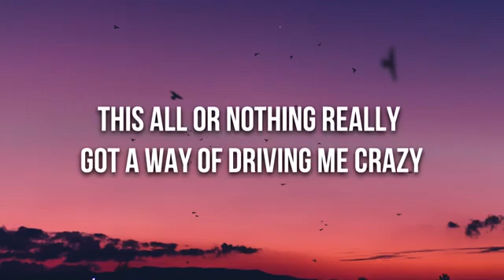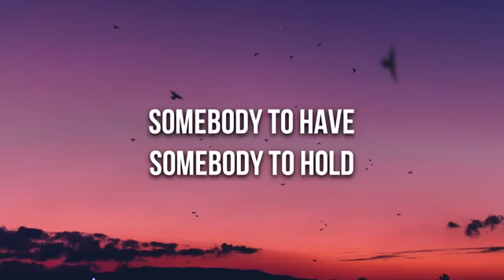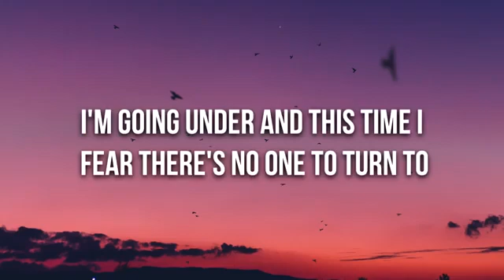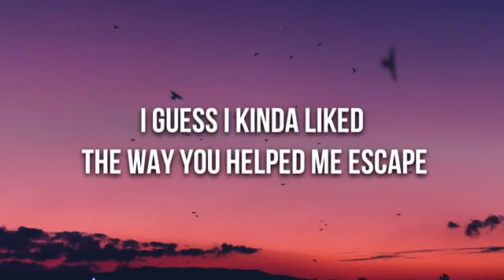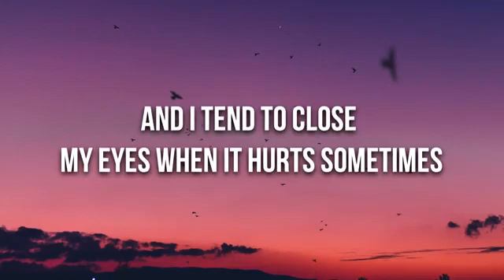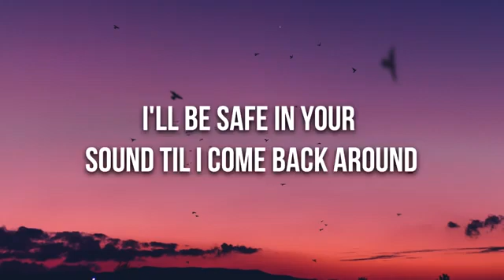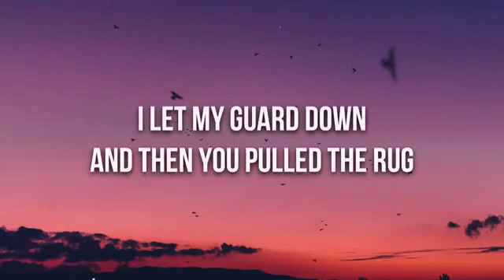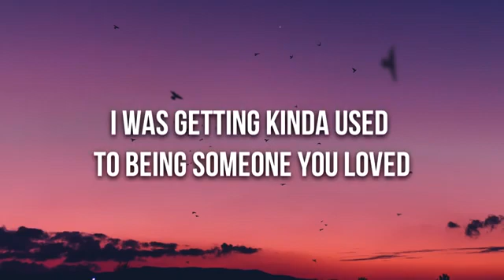Lewis Capaldi - Someone you loved ( Lyrics )